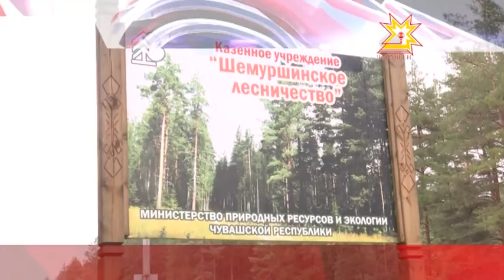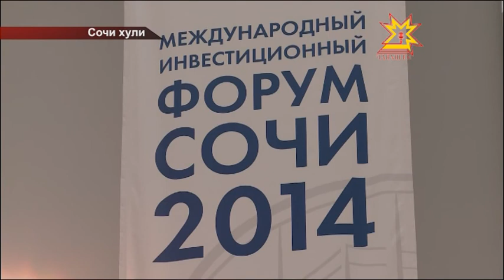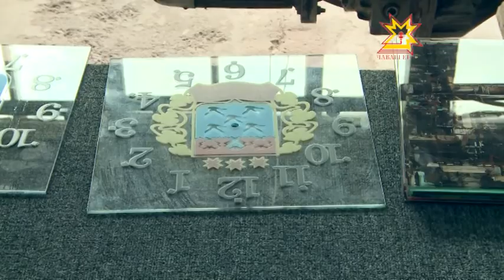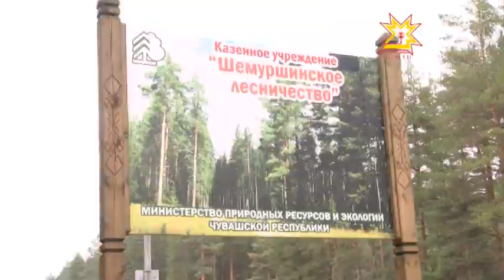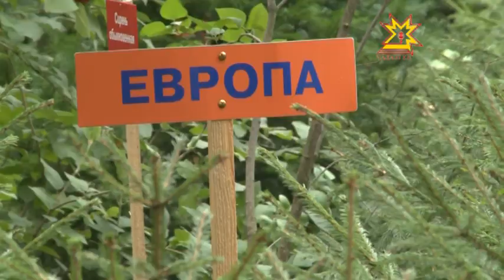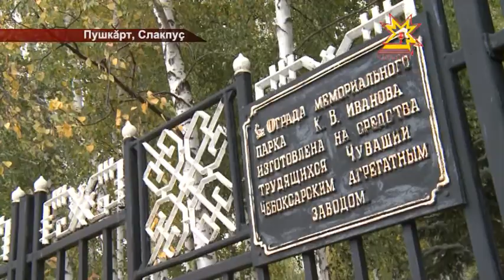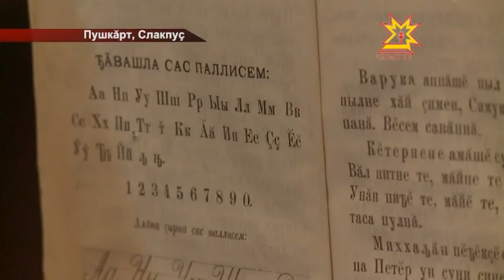Республика 19.09.2014 на чувашском